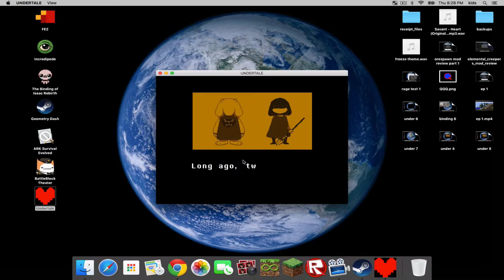UNDERTALE -EP 8- HORRIBLE AUDIO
sorry for posting too much undertale…